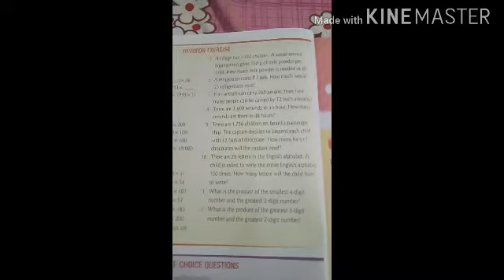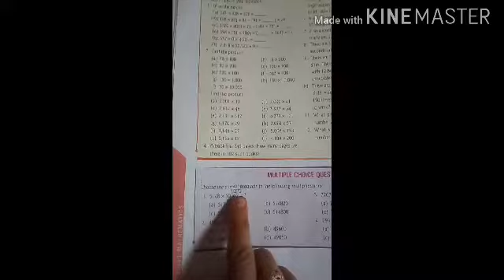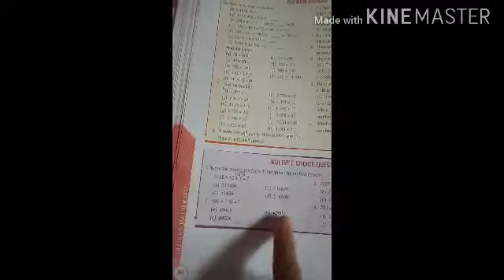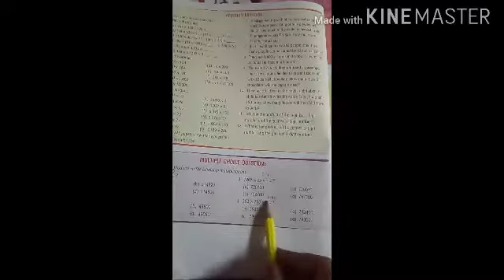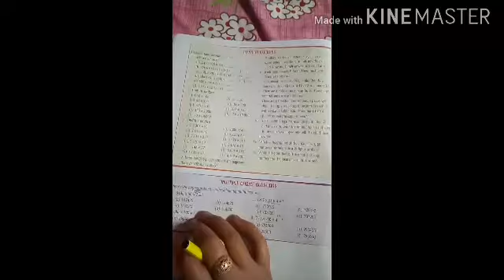Math class 4 by Madhu mam chapter 4 3/9/20